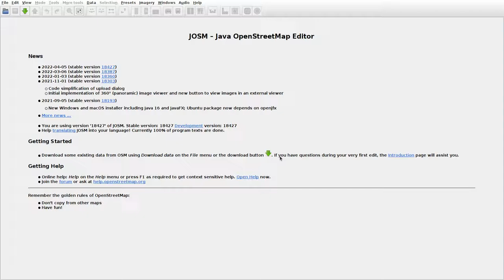JOSMrec1083 2022 04 16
Lithuania. Juodžiūnai, Raukštonys, Šimonys. Tracing buildings (mainly) in JOSM for openstreetmap.